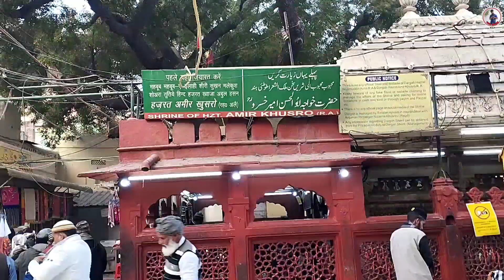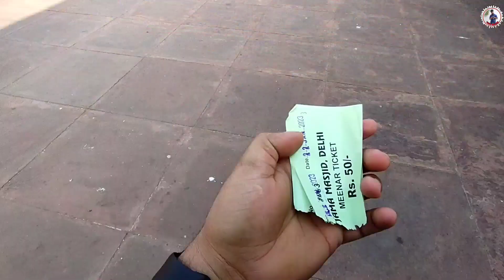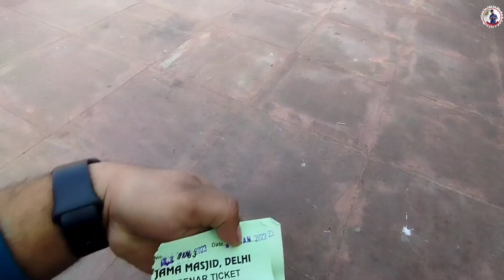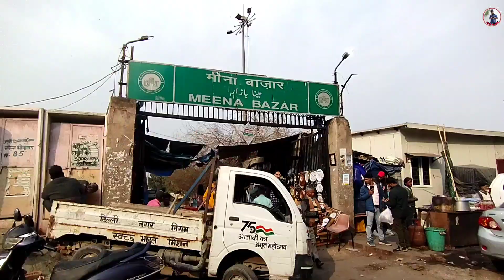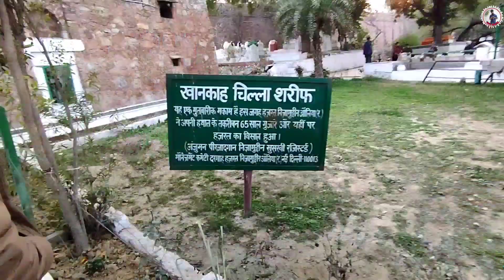DAY 3 | Nizamuddin Aulia Dargha DELHI | JAMA MASJID | LOCAL MARKET B GHUM LIYA